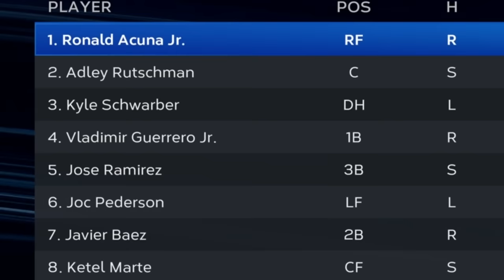I went crazy with the God Squad trying to make World Series...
My best team of the year is leaving soon in MLB The Show 23 Diamond Dynasty.